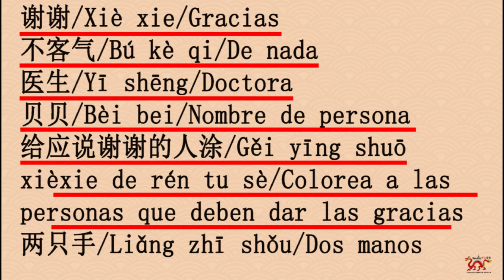VLECCION 01 03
VOCABULARIO 01.03
COLEGIO CHINO DE SEVILLA